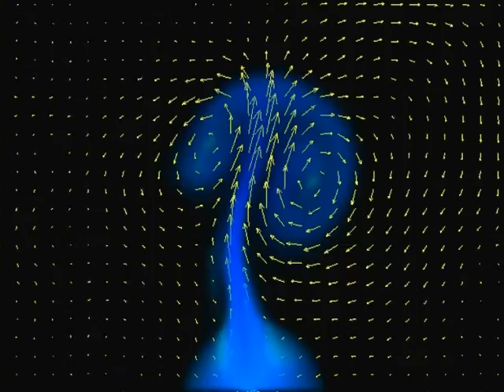Intro to Fluid Systems in Computer Graphics - Force Vector Field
Intro to Fluids in Computer Graphics. This series is suitable for a first-intro to the field of fluids animation, with intuitive visualizations to complement a formal introduction to the Navier-Stokes equations.

In this example, we visualize the the force field acting on this 2D fluid surface.